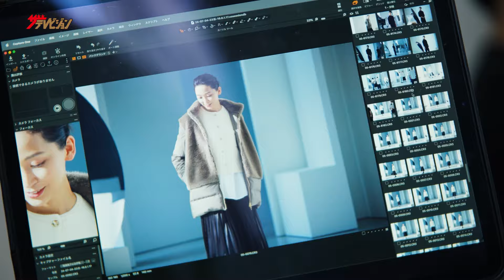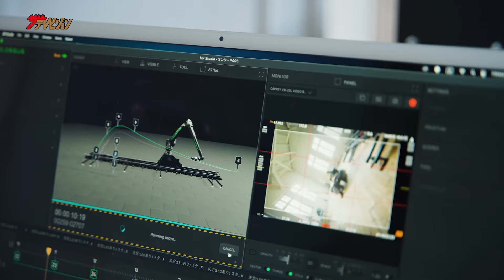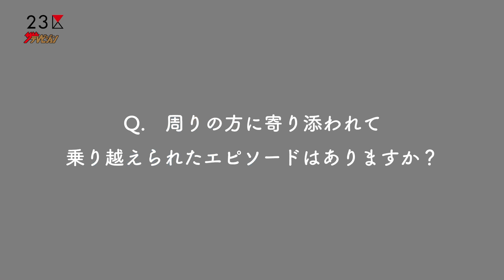杏、最新秋コーデで美しく5変化!今後パリで挑戦したいことも明かす 『２３区』WEBムービー「Style is not“1”」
女優・杏が出演する『２３区』新WEBムービー「Style is not“1”（スタイル イズ ノット アン）」が、2024年8月22日（木）に公開となった。

『２３区』は、2023年の秋にブランド生誕30周年を記念して杏をアンバサダーに迎え、杏が出演するファッションムービーの制作・公開によるプロモーションを展開し、ブランドの世界観を発信してきた。
今回公開する WEB ムービーでは、「Style is not”1”」をテーマに、颯爽と登場する杏のスタイルが次々と切り替わる様子を通して、『２３区』のアイテムがどんなライフスタイルにも寄り添うことを表現。スタイルに合わせて変化する杏の表情にも注目。

WEB ムービーの公開にあわせて、メイキング動画とインタビュー動画を同日公開。
インタビューではムービーの内容やテーマにちなんで、杏流のリフレッシュ方法、今後パリで挑戦したいこと、暑い夏を心地よく過ごす工夫などについて伺った。
さらにこの度、杏によるカラーセレクト別注アイテムの発売が決定した。華やかでありながら普段使いしやすい、イエローとブルーの 2 色展開で秋冬シーズンに彩りを添える本アイテムは、インタビュー動画内で杏も着用している。